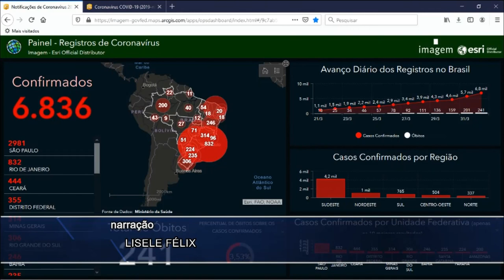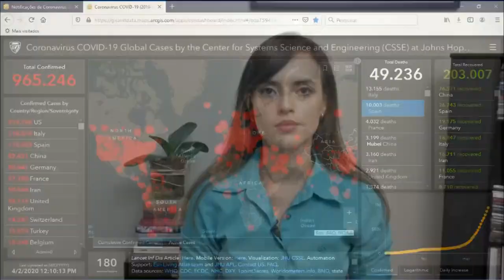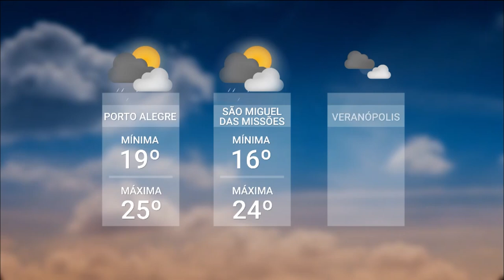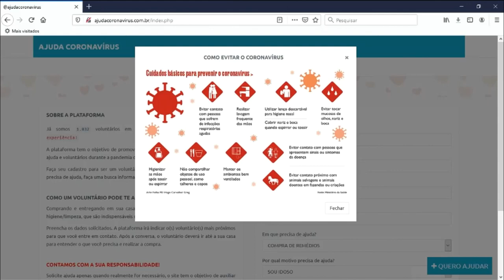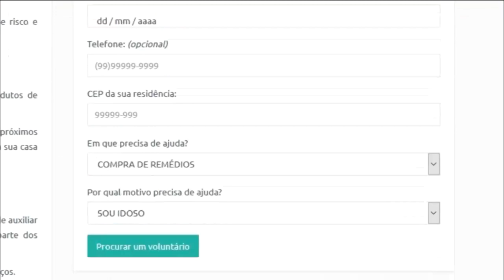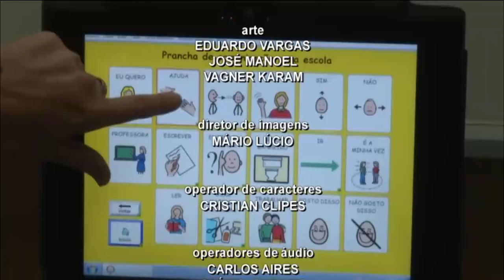Redação TVE - 13h45 - 2/4/2020